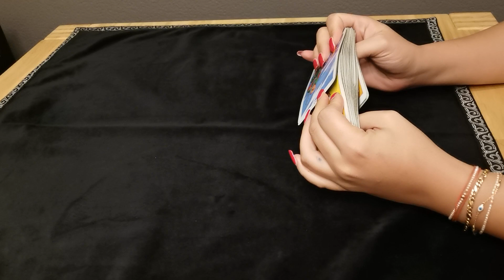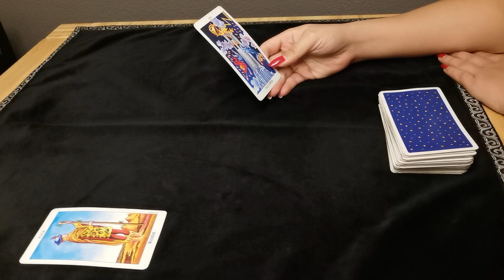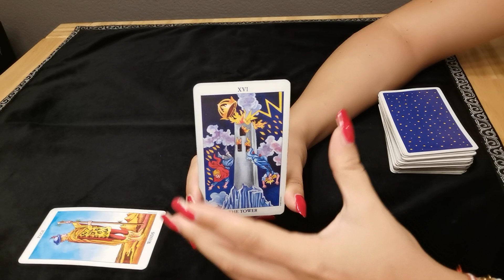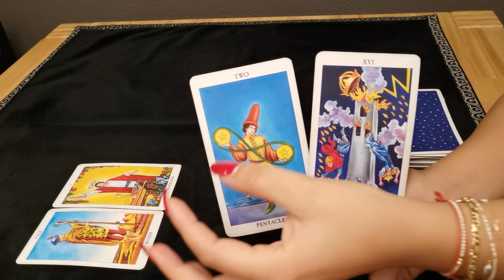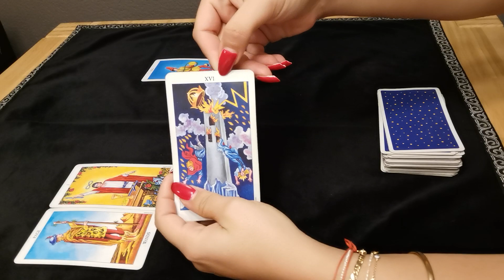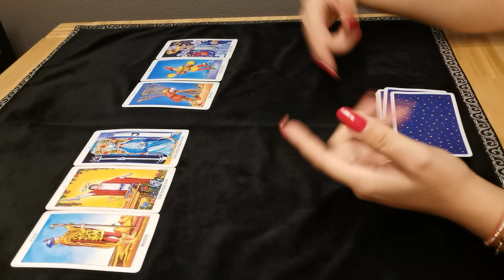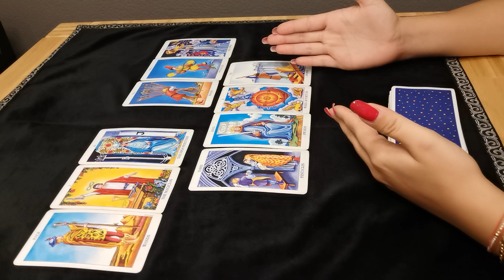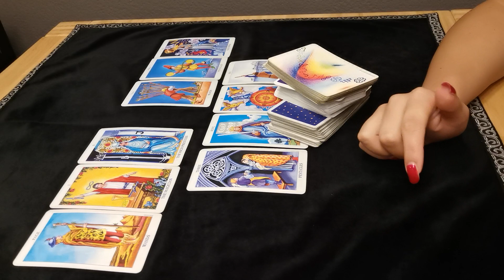KREBS - GEWINNER UND VERLIERER ❤️ (6. SEPTEMBER 2021)